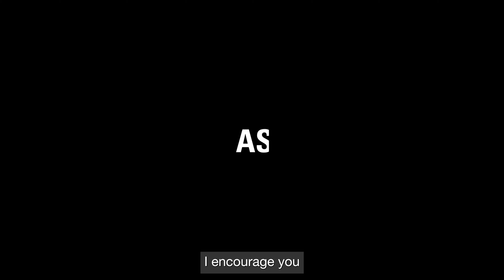AI in Healthcare Rounds launch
Introducing AI in Healthcare Rounds!

Join us each month for virtual AI in Healthcare Rounds and explore the latest advancements and applications of AI in healthcare through engaging discussions and case applications facilitated by McMaster AI experts.